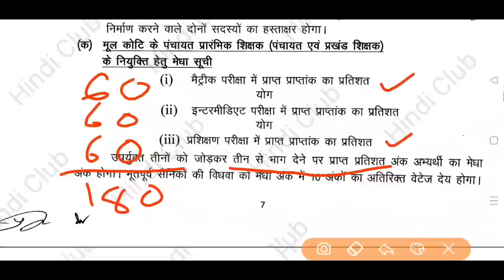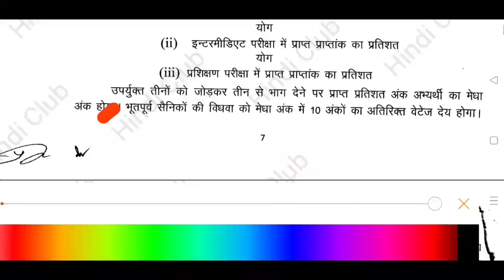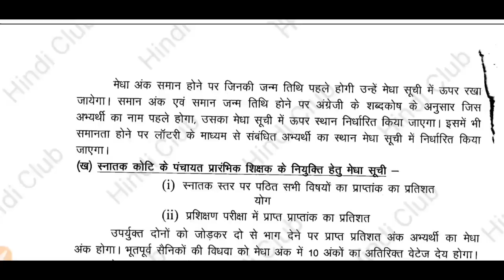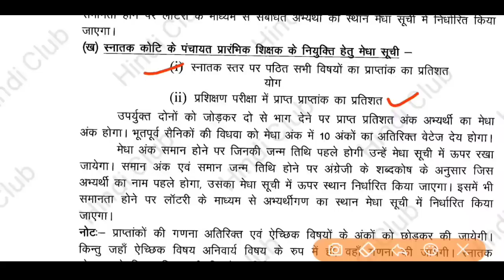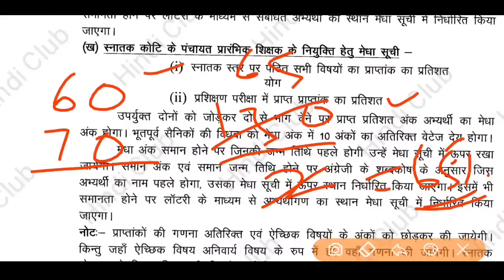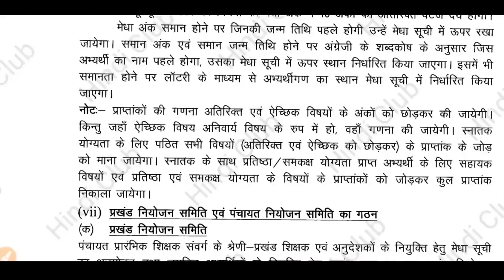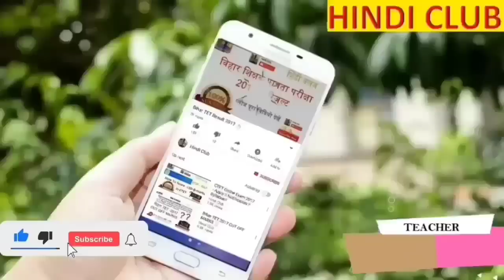सातवाँ चरण अपडेट - सातवाँ चरण में मेरिट कैसे बनेगा 1 से 5 और 6 से 8 मेधा सूची अपडेट HINDI CLUB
Hindi Club Kutumb App

CTET WEBSITE

STET WEBSITE

CTET APP

STET APP

CTET/BTET TELEGRAM

STET TELEGRAM

CTET/BTET/STET YOUTUBE

Tech Youtube